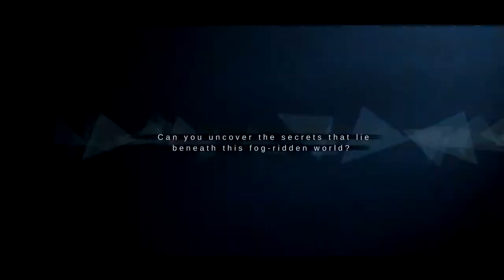DeadCore - Launches on PS4 and Xbox One with an Exciting Trailer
5 Bits Games and Grip Digital announced today that they have released their first-person platformer DeadCore on PS4 and Xbox One today for $7.99.

For those who don’t know, DeadCore launched on PC back in October of 2014, and is a dark first person platformer that splices exploration, speedrunning and puzzles together, making for a really unique experience. The game begins with players having lost their memory and having awakened in a desolate world. Early on, players come across a gigantic tower and obtain a Switch Gun that they must use to enable or disable traps and robots to solve puzzles with as they climb up the tower.

DeadCore is now available on PC, PS4, and Xbox One.